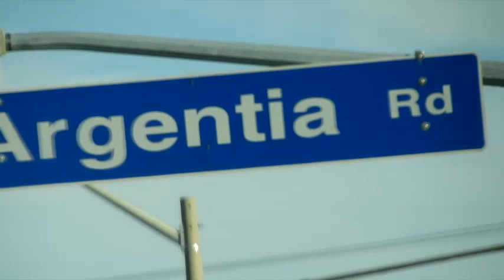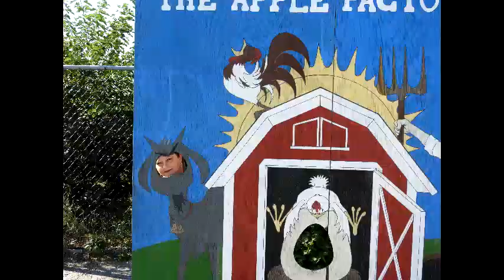CABRA,,,COMO.SOCA DE PINHO/////